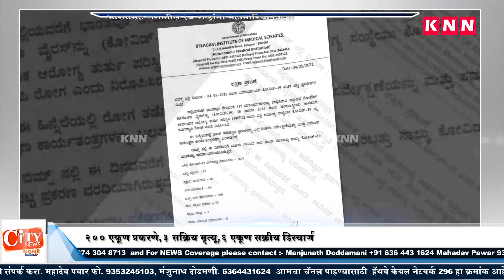117 Countries around the World Including India have described Covid-19 virus as Ubiquitous disease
117 Countries around the World Including India have described Covid-19 virus as Ubiquitous disease